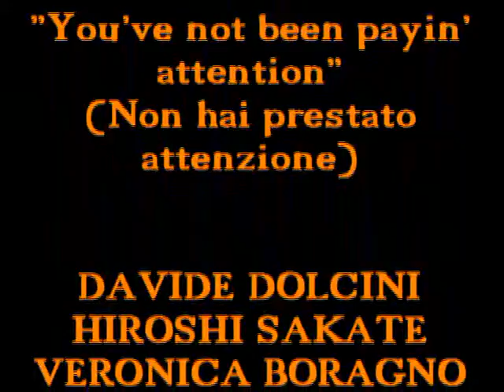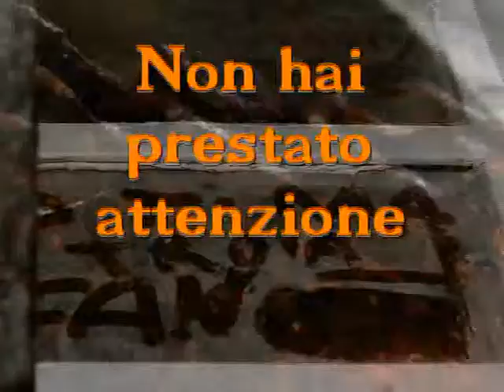NeXtPhoto - Abbandono, Visioni dell'oblio (3)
Terza parte dello slideshow riguardante la mostra fotografica tenuta dal gruppo NeXtPhoto a Milano nel mese di maggio 2008. Musica dei Radiohead "2+2=5" dall'album "Hail to the thief". Foto di Davide Dolcini, Hiroshi Sakate, Vernica Boragno, Federico Sala, Margherita Rovelli, Marcello Doati, Tiziana Elli, Alfonso Cuffaro, Francesca Zucca, Alba Roveda, Roberta Tartaro, Marianna Bellorini, Stefano Danesi.